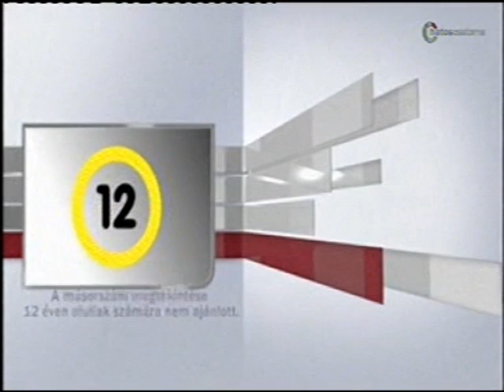Fogathajtás: Hölle Martin és Rimarcsik Zsolt volt a Dinó Sporthíradó vendége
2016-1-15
vendég: Hölle Martin világbajnok fogathajtó (póni 1-es), és Rimarcsik Zsolt segédhajtó

14  év  3300 élő adás!

dinó